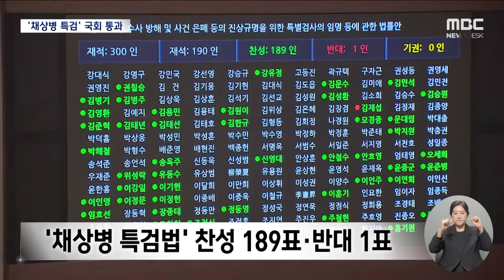22대 국회 '채 상병 특검법' 다시 통과‥공은 다시 대통령에게 (2024.07.04/뉴스데스크/MBC)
해병대 채 상병 순직 사건의 외압 의혹을 수사하기 위한
특별검사법이 국회를 통과했습니다.
22대 국회를 통과한 첫 번째 법안입니다.
국민의힘이 특검법에 반대하며 무제한토론을 벌이다,
안철수, 김재섭 두 의원을 제외한 여당 의원 전원이
표결에 불참한 가운데, 채 상병 특검법은
다시 윤석열 대통령의 손에 넘어갔습니다.